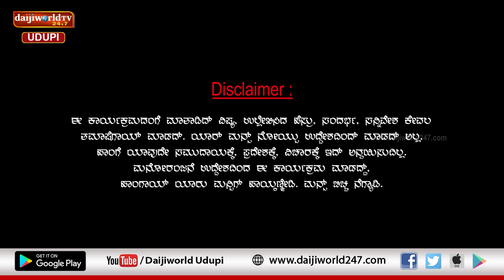ಚಂಯ್ಕ್ ಪಂಯ್ಕ್ | ಸಂಚಿಕೆ 33 | ಚೌತಿ ದಿನದ ವಿಶೇಷ ಕಾರ್ಯಕ್ರಮ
ಚೌತಿ ಹಬ್ಬಕ್ಕೆ ಅಕ್ಕ ತಂಗಿಯರ್ ಒಟ್ಟಾಯ್ರ್
ಇವ್ರ್ ಹಬ್ಬದ್ ಆಚರಣಿ ಹ್ಯಾಂಗಿರತ್?
ಅಪರೂಪಕ್ ಒಟ್ಟಾದ ಅಕ್ಕ ತಂಗಿಯರ್ ಮಾತ್ಕತಿ ಕಾಣಿ